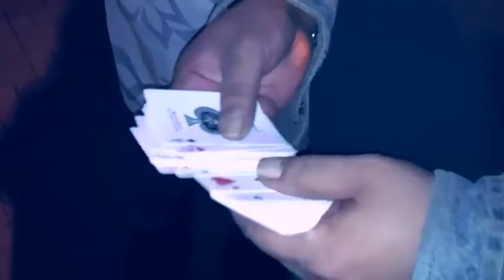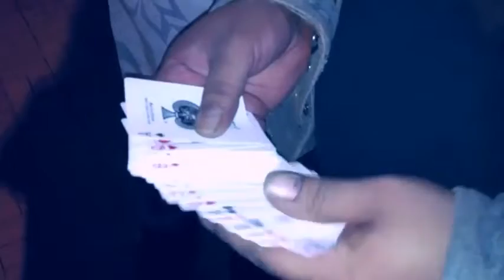Get Sharky Standard Index by Christoph Borer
The Award Winning effect that is our Bestseller for over 10 Years.

The magician explains that he is going to show a trick that was performed by a famous one-armed magician. To demonstrate he places his right hand in his pocket. With his left hand he holds up a deck of cards and instructs the spectator to peek at any card he likes.

Without any suspicious moves the magician hands the deck to the spectator and nonchalantly snaps his fingers. The spectator is now asked to go through the deck and find his chosen card. The spectator looks through the deck but the card has vanished! (The deck can even be dealt onto the table, one card at a time, by the spectator... their card is not there!)

The magician slowly removes his right hand from his pocket and shows the selected card! A miracle. The effect can be immediately repeated with a different outcome! Christoph Borer, the inventor of this trick, released this effect in the German speaking countries years before we made this effect popular for the worldwide community.

It is in the arsenal of many of the big names in Magic. Because of the simplicity and safety of the method, Get Sharky has been used in numerous television performances; it is so brilliant you'll love to perform it.

This miracle can be performed on stage, parlor or closeup. Remember: Everything happens in the spectators hands. The deck can be handled freely by the spectator.

"I must have one for myself."
- George Schindler

"I have not been this fooled ever."
- Jon Armstrong

"I love it when the method is as clever and cunning as the effect."
- Gregory Wilson

"I usually hate card magic but this effect is awesome. It's a must have for everybody."
- Dirk Losander